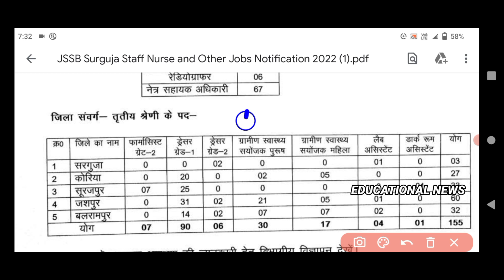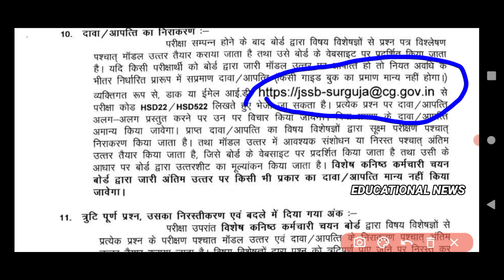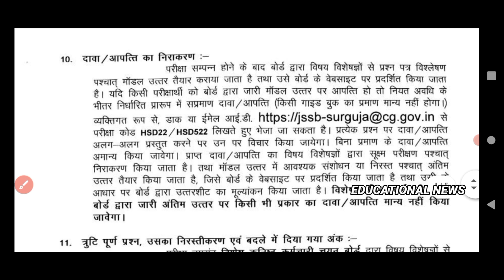JSSB nurse vacancy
Our Socialsite:-